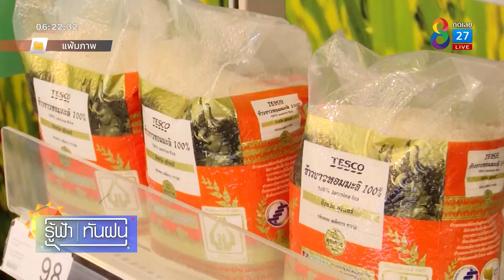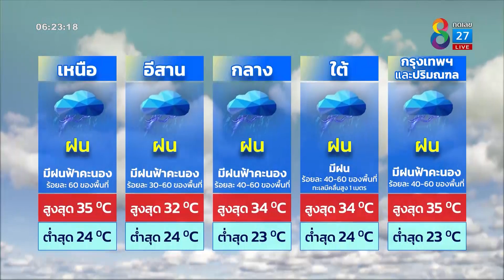" รู้ฟ้าทันฝน " 24 มิถุนายน 2565 | ข่าวช่อง 8 | 24 มิ.ย. 65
" คุณพง - ศศิพงศ์ ชาติพจน์ " มารายงานอากาศประจำวันแล้วค่ะ ประเทศไทยมีฝนฟ้าคะนองและมีฝนตกหนักบางแห่งบริเวณ ภาคตะวันออก และภาคใต้ ขอให้ประชาชนระมัดระวังอันตรายจากฝนตกหนัก จะเป็นอย่างไรไปติดตามได้เลยค่ะ